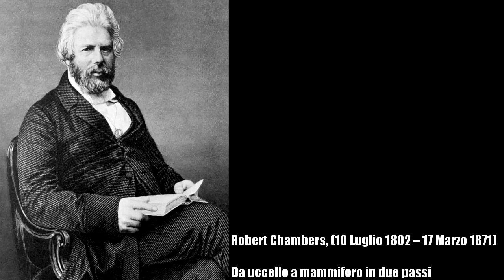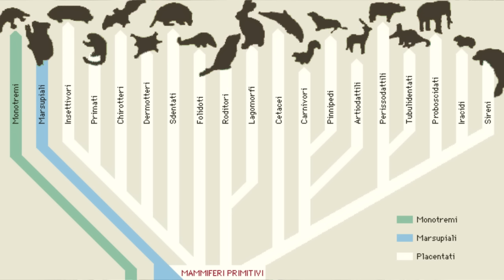METAMORFOSI || Ornitorinco od Ornitosveglio?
Il dibattito sull'ornitorinco è durato più di un secolo, ed ha avuto alti e bassi. I naturalisti dell'800 non riuscivano ad accettare che deponesse uova, non tutti per fortuna. Ma in mezzo al diverbio spuntò Darwin con le sue teorie e l'ornitorinco diventò un animale più "accettabile" e la METAMORFOSI fu completa.

Prossimi appuntamenti di Metamorfosi:

Sabato 27 Febbraio
Ore 21, Live collettiva sul canale di Rick Dufer

Lunedì 29 Febbraio
Ore 12 "Metamorfosi della Gravità: perchè l'evoluzione ha un suo peso" Sul canale di Marco Coletti - video collaborazione con GAM
Ore 18 "Le origini di un impero" sul canale di Historical Eye

Ore 18 "L'universo sta nell'occhio di chi guarda: da Aristotele ad Hubble" sul canale GAM Vita, Universo e Tutto Quanto - Video collaborazione con Dottor SadRay

Ore 18 "Come si è evoluta la Selezione Naturale?" sul canale di Rick Dufer

Ore 12 "Metamorfosi: come la Fisica divenne Biologia" sul canale di Dottor Wow - video collaborazione con Marco Coletti

Ore 18 "Dal Determinismo alla Predizione del Futuro" sul canale di Marco Coletti.

Contatti